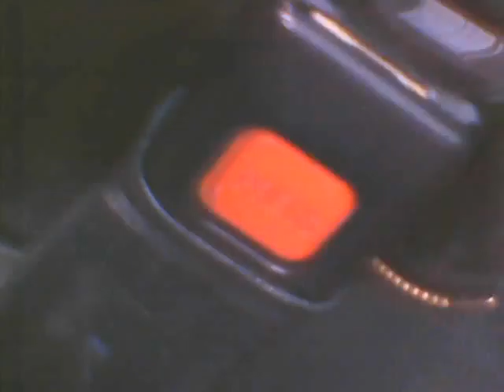30 Seconds of Life: Winter Drive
30 second videos looking at everything in life from every possible angle. We got dramas, documentaries, horror stories, comedies, experimental, abstract, and all of them only 30 seconds long.